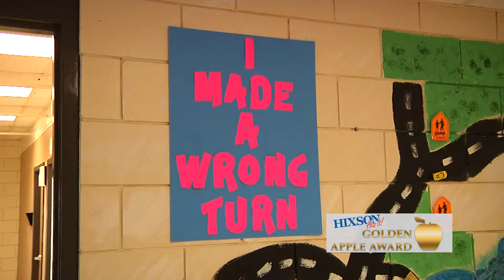2016 0114 RAPPS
Golden Apple

Teacher: Russell Ballard
School: RAPPS
(Rapides Alternative Positive Program for Students)
Student: Michael Phillips